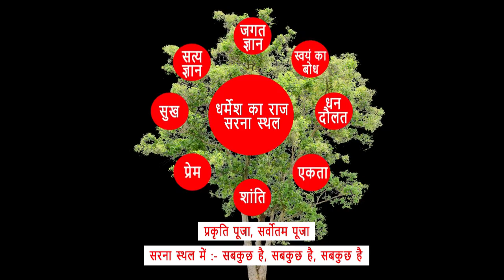सरना माँ के प्रति प्रेम हो तो ऐसा। CHITRANJAN ORAON.